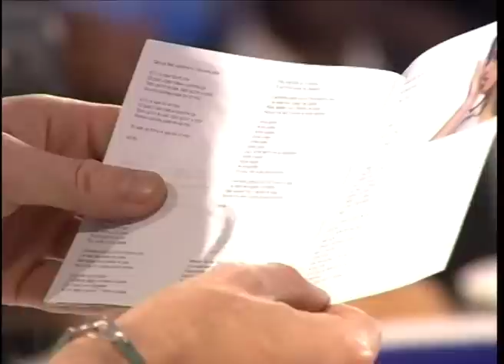Amel Bent - On n'est Pas Couché 30 Juin 2007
Amel Bent Présente son nouvel album : A 20 ans
30 juin 2007
Laurent Ruquier
France 2